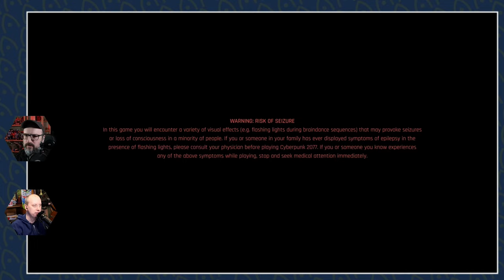Nextlander's Cyberthon 2024 [Part 10]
We're here to do some story missions and this really feels like doing some story missions! We also crack up open the Phantom Liberty DLC shrink wrap!